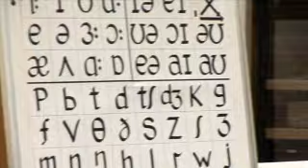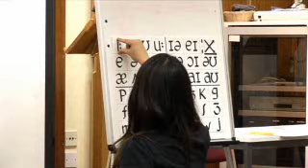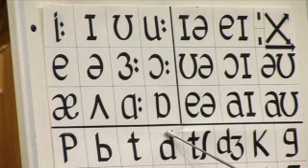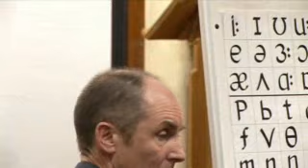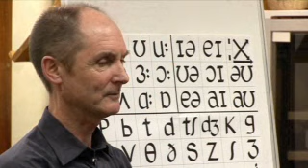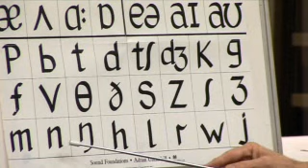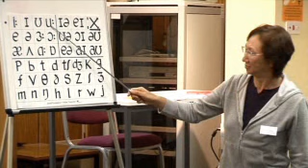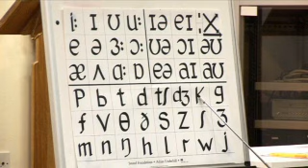Introduction to Teaching Pronunciation Workshop - Adrian Underhill (COMPLETE)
Due to popular demand we've now made the whole 1 hour 'Introduction to teaching pronunciation' video by Adrian Underhill available for you to view. We hope you enjoy this great workshop.